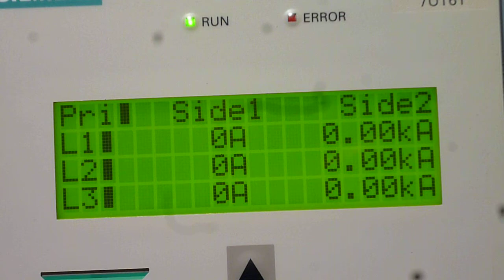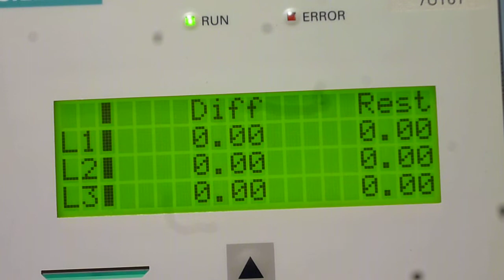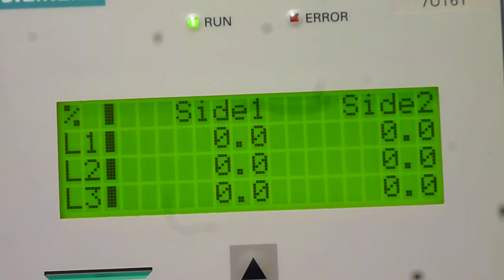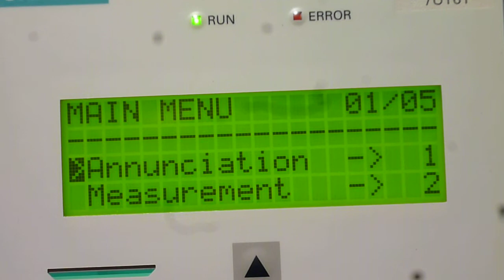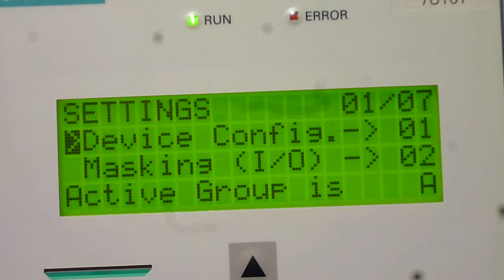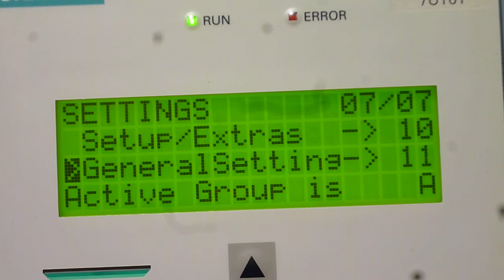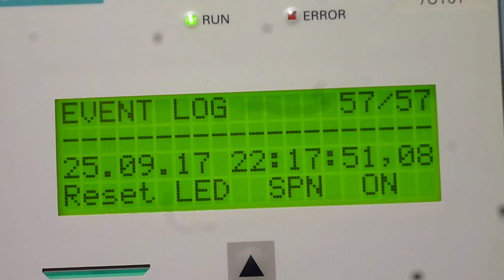SIPROTEC 7UT61 - menu